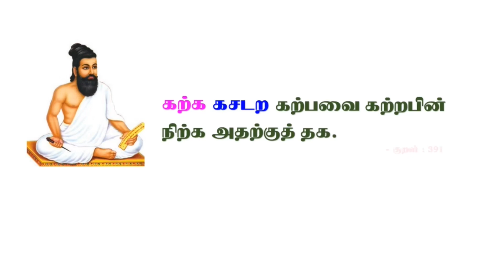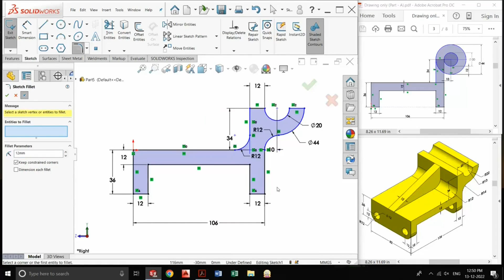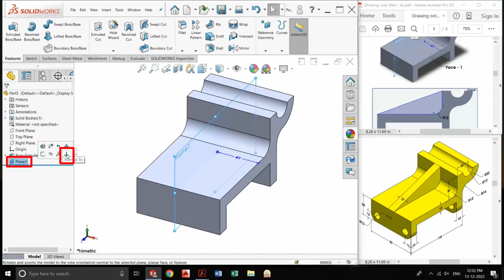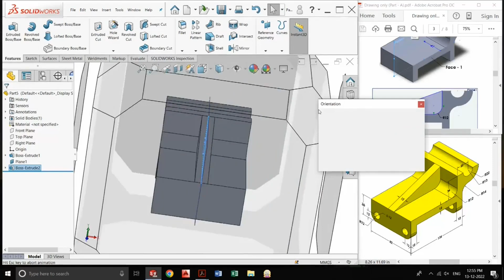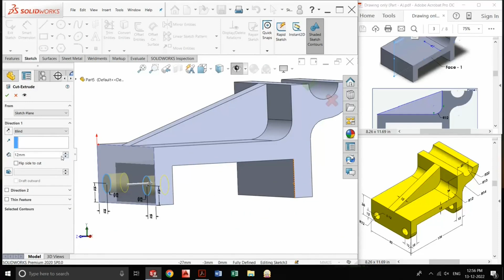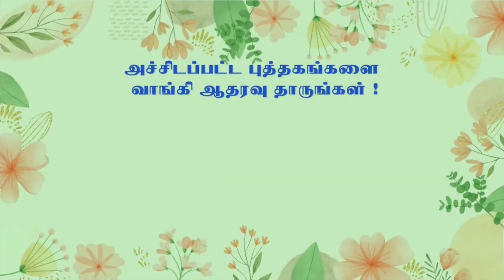MODEL- 3 : SIMPLE SOLID MODEL USING SOLIDWORKS | SOLIDWORKS பயன்படுத்தி எளிய 3D MODEL வரைவது எப்படி?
This video is related to :  DOTE | ENGINEERING | POLYTECHNIC | DIPLOMA | SOLID MODELLING | SOLIDWORKS

This video explains how to create a simple solid model (MODEL- 3) using SOLIDWORKS in TAMIL.
SOLIDWORKS பயன்படுத்தி எளிய 3D Model உருவாக்கும் முறையை இந்த காணொளி தமிழில் விளக்குகிறது.